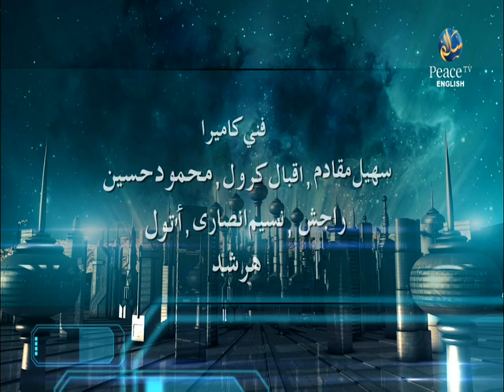Future Generation, IIS Mumbai Student, Part 7